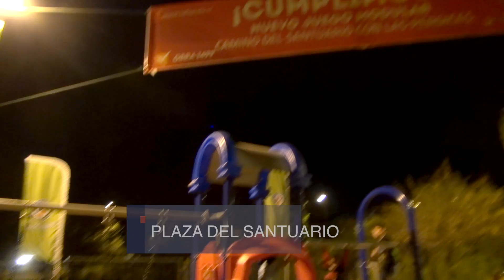INAUGURACIÓN DE PLAZAS EN LA FLORIDA